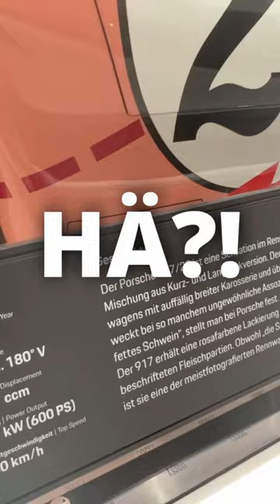Die alten Porsche sind einfach BRUTAL!🤯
Meine Partner:
Hier gehts zu den GO SETUPS die ich nutze:

Ihr sucht nach Simracing Teppichen für eure Rigs?

Meine Lenkrad Empfehlung für Einsteiger:
Thrustmaster T300